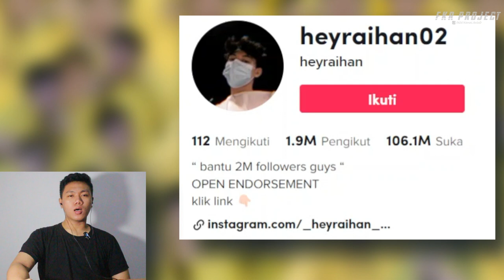Heyraihan Prank Via ‼️ Nih Abangnya Hoki Seumur Hidup Jir Dapet Cewek Kek Gini 🗿 I FKR PROJECT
SILAHKAN ISI formulir ini untuk yang mau kukirimkan hadiah mulai JANUARI Tanggal 1-30

Thankyou ❤️
Upload
Senin - Minggu
Hastag
silviaaviani,
silvia aviani,
tiktok silvia aviani,
silvia viana,
silvia viana rituais de sofrimento,
silvia viana canal,
a silvia foa,
o silvia musica
heyraihan,
b hey,
c hey,
h hey,
sherihan,
sherihan shawkat,
sherihan vodafone,
sherihan fawazeer ramadan,
sherihan fawazeer,
shrihan movies,
sherihan belly dancer,
sherihan samir,
sherihan dance,
sherihan - bebah - شريهان - بيبة,
7 hey,
cewek cantik test drive excavator caterpillar ije r14 evo,
cewek cantik vennya pangeran ampan lolat,
cewek cantik abadi selamanya,
cewek cantik anak orang kaya naksir sama cowok ganteng,
2 cewek cantik ngajak nikah,
tiktok indonesia 2022 cewek cantik,
3 cewek cantik yg ceper,
3 cewek cantik ini baper minta ampun
tiktok monetization,
tiktok mashup,
tiktok dances 2022,
tiktok mashup 2022 december,
tiktok songs,
tiktok dances,
tiktok ad strategy,
tiktok audios,
tiktok audios sped up,
tiktok anime filter,
tiktok apple juice,
tiktok asmr,
tiktok advent calendar,
tiktok account warning problem,
tiktok art,
tiktok ads,
a tiktok song,
a tiktoker gets kidnapped to a desert,
a tiktoker has a crush on me part 2,
a tiktoker chugged 8 scoops of pre-workout,
a tiktok mashup,
a tiktok prankster goes way too far,
a tiktok nightmare,
tiktok blueface,
tiktok big bank challenge,
tiktok big bank,
tiktok ban,
tiktok background music,
tiktok boys,
tiktok brazilian song,
tiktok blackout challenge video,
tiktok baddies,
tiktok bangla,
b tiktok song,
b tiktok mashup,
bts tiktoks,
bts tiktok song,
bts tiktok compilation,
bs tiktok videoları,
b tiktok mashup 2022,
bts tiktok official,
tiktok compilation,
tiktok cringe,
tiktok challenge,
tiktok compilation 2022 dance,
tiktok challenge 🍑,
tiktok challenge 2022,
tiktok cringe compilation,
tiktok craft,
tiktok chain,
tiktok clean,
c tiktok mashup 2022,